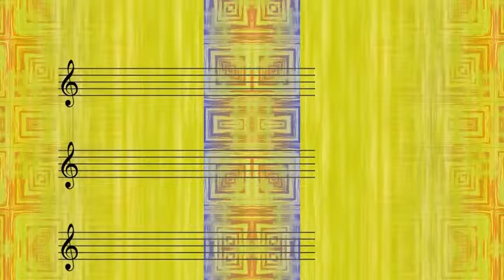Arnett Cobb And His Orchestra - Walkin' With Sid